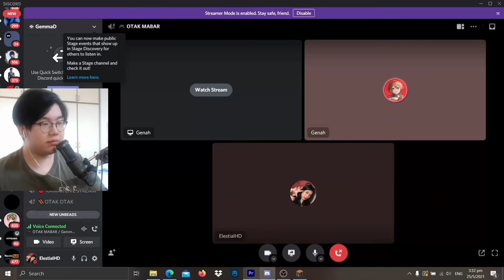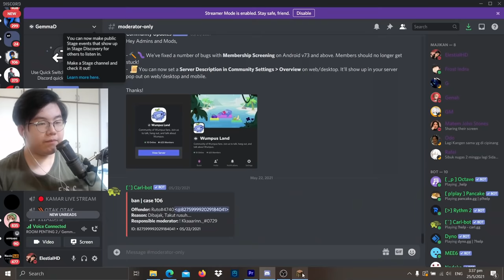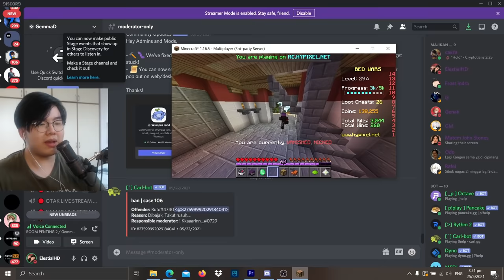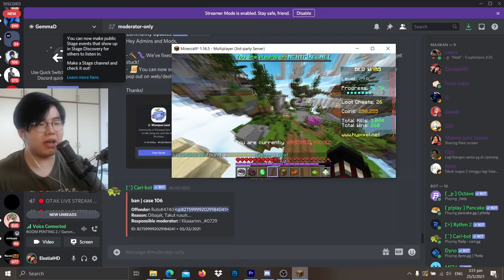Editor Gw Prank Mengundurkan Diri Tapi Gw Udah Tahu Dari Awal ... (Gw Prank Balik)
Untuk video hari ini, Editor Gw Prank Mengundurkan Diri Tapi Gw Udah Tahu Dari Awal ...

↓In-Game Name↓
ElestialHD
↓SERVER↓
APAAN WOI

Di video kali ini, editor gw ChumKevin pengen prank gw, tapi gw tahu kalo dia pengen  prank gw dari awal... Ini lucu banget jadi pastikan nonton sampe akhir!

-TAGS-
Minecraft Indonesia
Reaksi Minecraft
Minecraft
ElestialHD
ElestialHD Minecraft
Minecraft Prank Indonesia